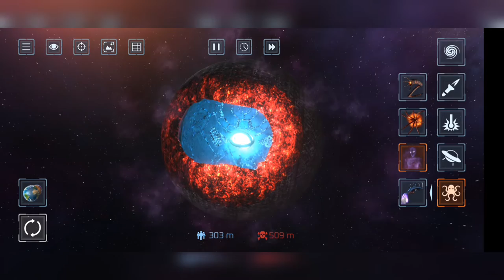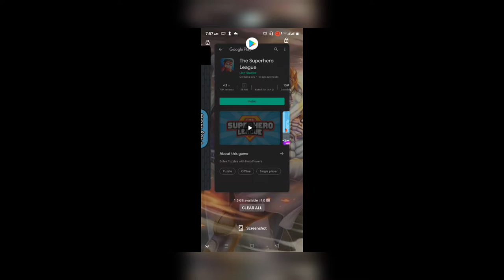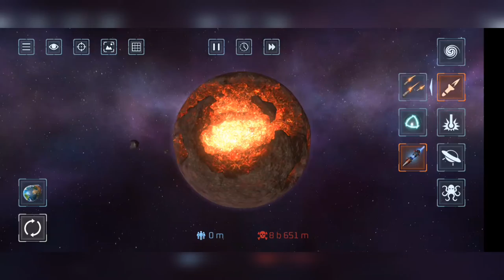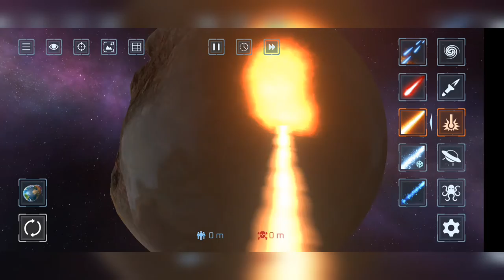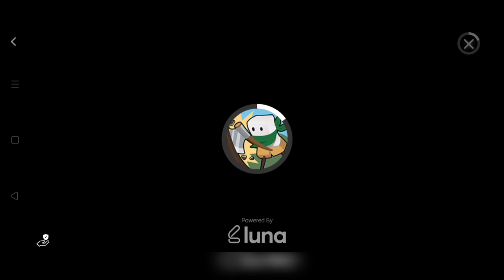Solar smash pt2